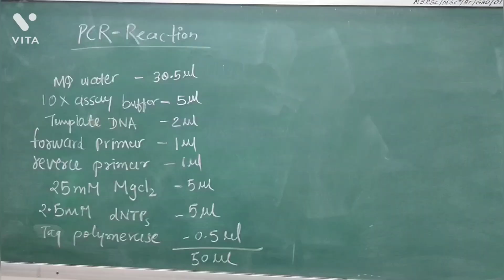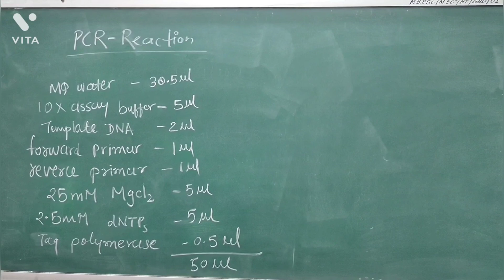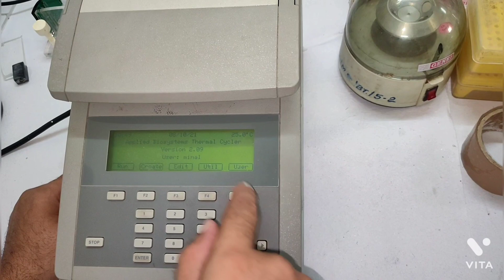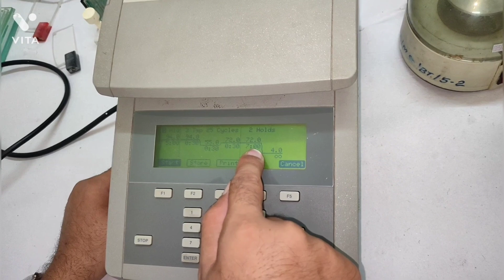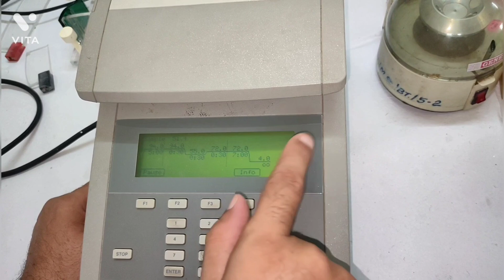PCR - Polymerase Chain Reaction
Polymerase chain reaction (PCR) is a laboratory technique used to amplify DNA sequences. The method involves using short DNA sequences called primers to select the portion of the genome to be amplified. The temperature of the sample is repeatedly raised and lowered to help a DNA replication enzyme copy the target DNA sequence. The technique can produce a billion copies of the target sequence in just a few hours.
A polymerase chain reaction (PCR) test is performed to detect genetic material from a specific organism, such as a virus. The test detects the presence of a virus if you are infected at the time of the test. The test could also detect fragments of virus even after you are no longer infected.